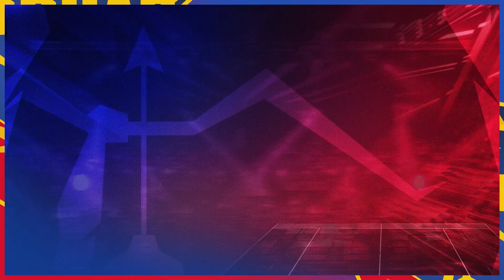Yoddhas Ki Zordaar Taiyaari | U.P. Yoddhas | vivo Pro Kabaddi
Teri koshishein kamyaab hongi, jab teri ye zidd aag hogi 🔥👊

Humare Yoddhas chale apne agle jeet ki khoj mein 🤩